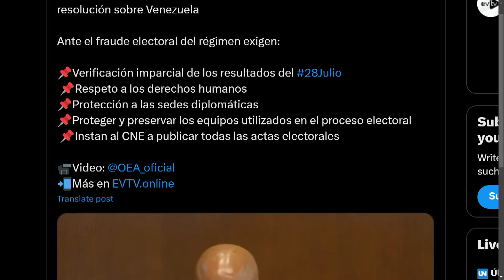SE LE ACERCA LA HORA AL DICTADOR | DígaloAquí | evtv | 08/16/24 1/5